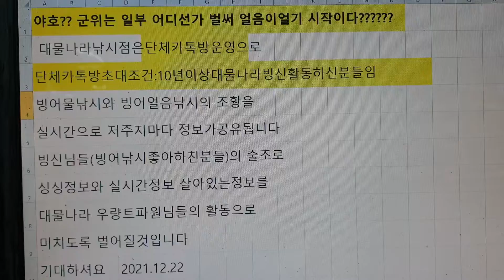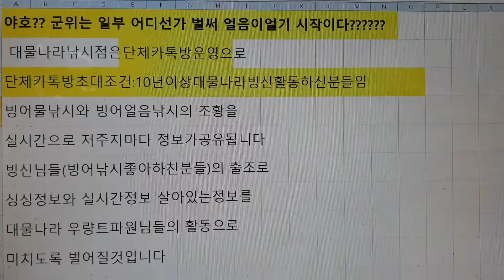빙어낚시단체카독바운영초대조건10년이상거래된빙신님만정도산더미눈더미2021년 12월 24일